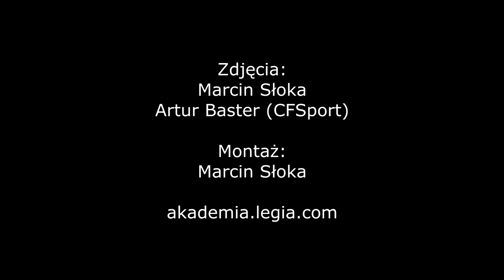CLJ: Wisła Kraków - Legia Warszawa 1996/97 0:3 (0:1) - skrót spotkania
Wisła Kraków 1996/97 - Legia Warszawa 1996/97 0:3 (0:1)
0:1 Arkadiusz Górka as. Adam Ryczkowski (15')
0:2 Tomasz Nawotka as. Mateusz Hołownia (72')
0:3 Arkadiusz Górka (81')

Legia Warszawa 1996/97: Dawid Leleń – Bartosz Skowron, Mateusz Wieteska, Arkadiusz Najemski, Mateusz Hołownia, Arkadiusz Górka, Filip Karbowy (80. Ernest Dzięcioł), Michał Trąbka (63. Miłosz Szczepański), Konrad Michalak (46. Tomasz Nawotka), Robert Bartczak (46. Michał Suchanek), Adam Ryczkowski.

Trener: Piotr Kobierecki
II Trener: Kamil Socha
Trener asystent: Mateusz Kamuda

Czytaj więcej o Legii 1996/97 i Centralnej Lidze Juniorów!